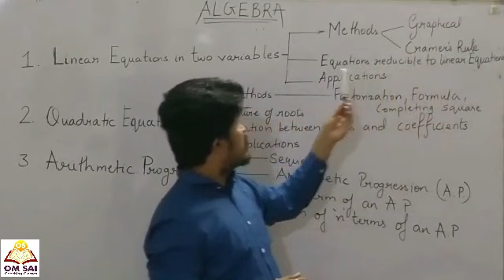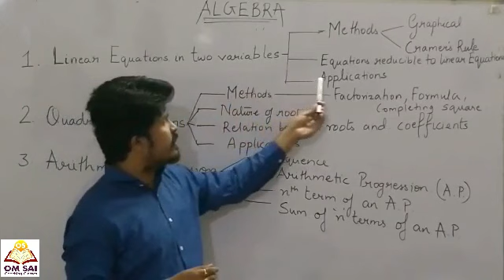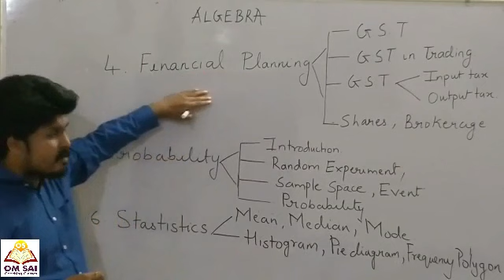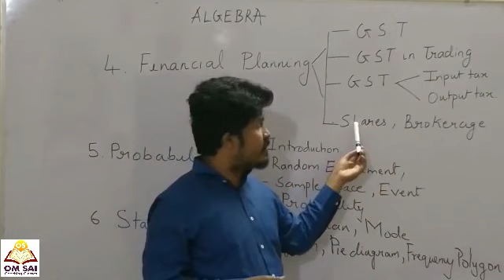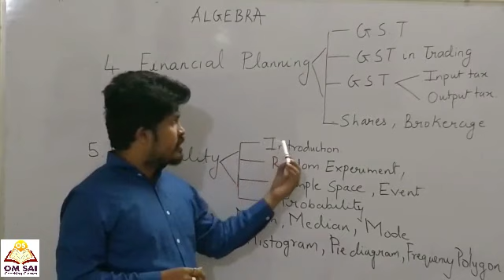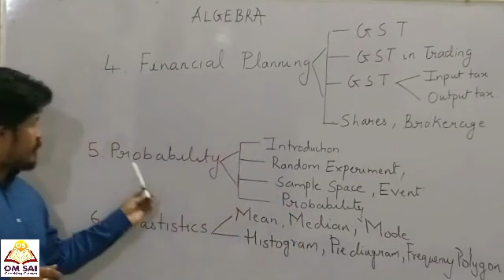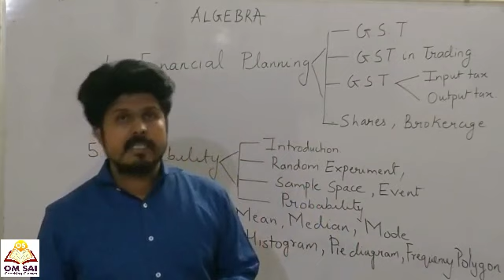INTRODUCTION OF ALGEBRA SYLLABUS | CLASS 10 BATCH -2020 | ALGEBRA INDEX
Hello Everyone!! Introduction of Algebra Syllabus Class 10th Batch 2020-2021. Short description of each lesson.